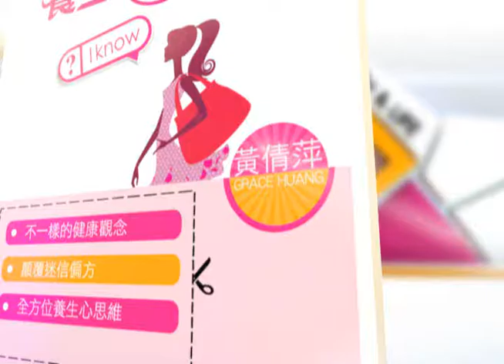健康隱形殺手 5成國人有三高?│養生我知道│三立財經台CH88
身材看起來不胖，但體脂肪卻高得嚇人，或是喜歡吃大魚大肉、導致身材走樣，或許你已經有高血壓、高血脂和高膽固醇等三高危機，但卻還不自知，到底怎樣的人容易有三高問題，已經有三高症狀又要怎麼保健、調理與治療，今天節目中就要好好來聊一聊 ！

完整內容都在CH88三立財經台【養生我知道】
首播　每周六17:00
重播　每周日11:00/20:00播出
您絕對不能錯過！！

【養生鑑定團】
中醫師 陳旺全
彰基糖尿病健康e院副院長 謝明家
營養師 陳怡靜